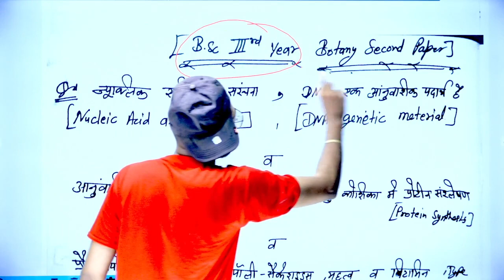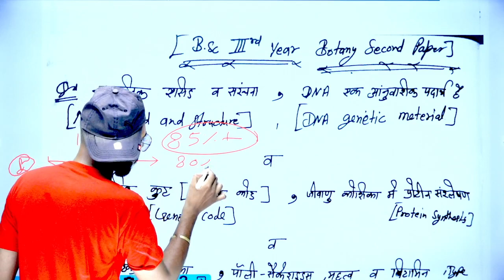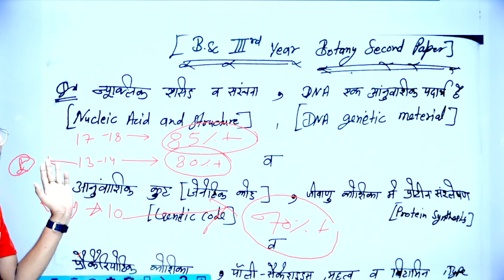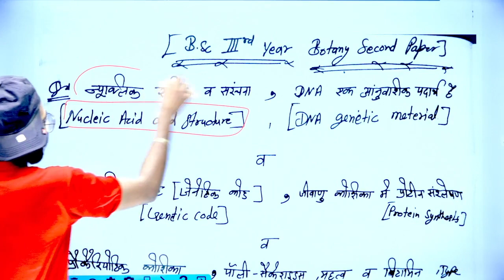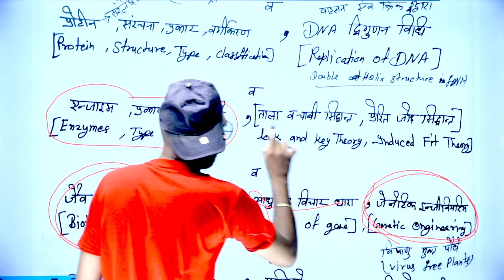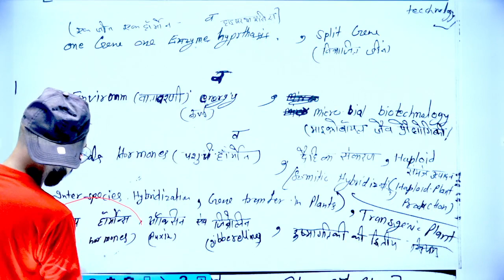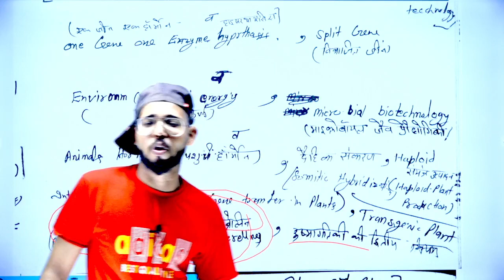Bsc 3rd year Botany 2nd paper, new model paper 2022, cute paper_hacker bsc #